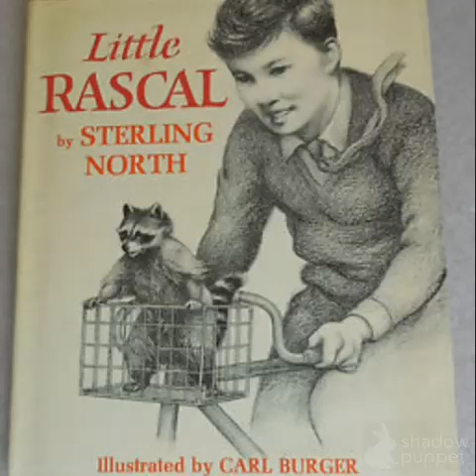Little Rascal by Sterling North Book trailer by Chloe B.